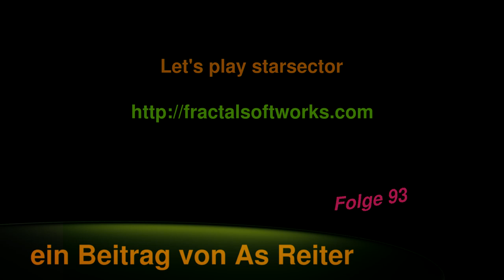Let's play starsector Folge 93 deutsch Ironclads